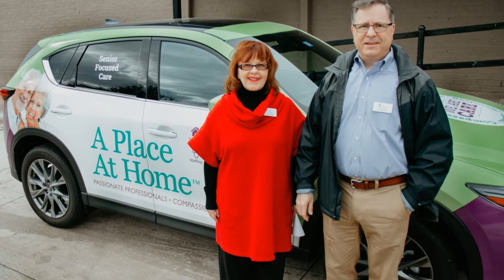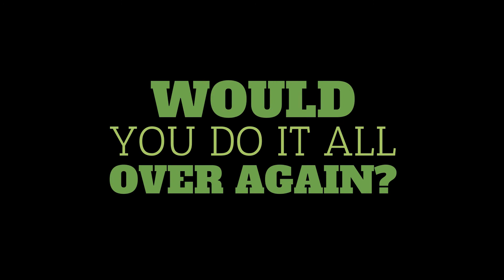5 Questions with a Franchisee - Joe Christie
Jerod Evanich, President and Co-Founder of A Place At Home, interviews Joe Christie of A Place At Home - North Texas about his decision in becoming an A Place At Home franchise owner and what his experience has been like over his first year in business.